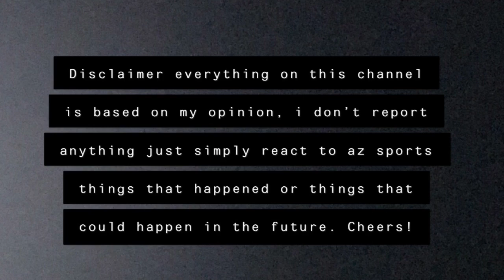Preview Arizona Cardinals VS the New York Giants game!!!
Talking about Arizona cardinals versus the New York Giants game who we need to look out for. And what three keys to success would be to come out with the win for this game.